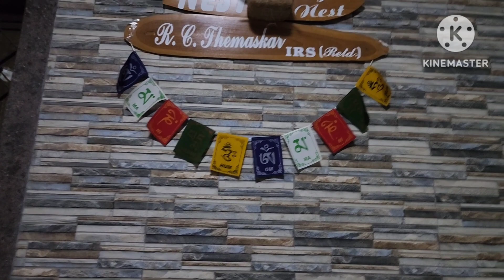Leena ke ghar ka Haldikumkum